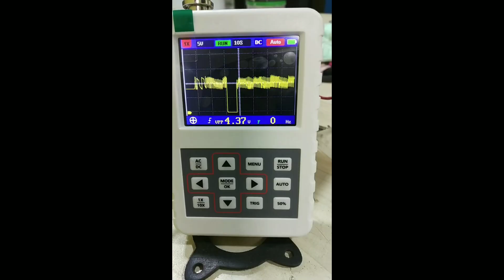combinación de gases hho más gasolina thinner es explosivo en cámara de combustión, mire..